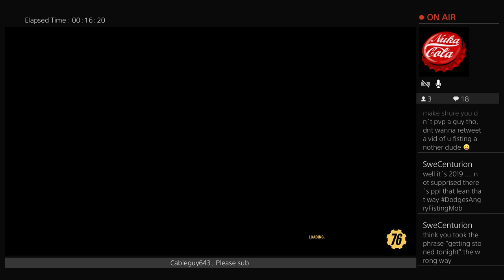Fallout 76 streaming and chat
Greetings!

It is my goal to bring you the best guides I can put together for all your gaming needs! I will always try to make my videos as short as possible and straight to the point without all that loud screaming,music or sounds and excess advertisement. If there is something you would like to see or would like to know how to do just let me know and ill make my best effort to get that information to you. I am just a cheeseburger that's also a cake.